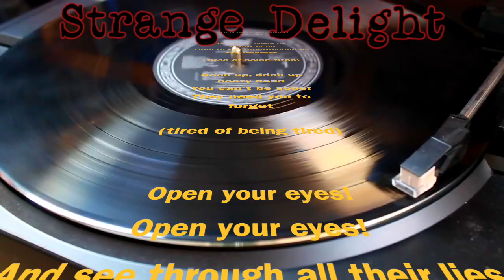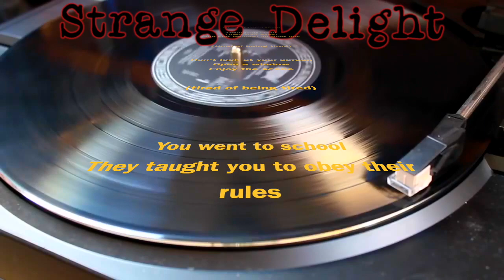Strange Delight - Tired of being tired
Also an older tune. This is hardrock or a punkrock kind of rowdy distorted tune. I experimented with distortion on an electric guitar and this is what came out of it... put lyrics on it and threw it out there.